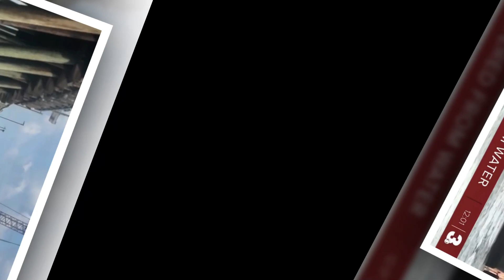virginia beach pier car update, Body found in vehicle recovered in Virginia Beach, police say.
Body found in vehicle recovered in Virginia Beach, police say.
Almost a week after a vehicle went off the edge of the 14th Street Fishing Pier at the Virginia Beach Oceanfront, crews were finally able to remove it from the water Friday morning.

Police said one body was found in the vehicle, and the Medical Examiner’s Office will confirm the person’s identity. On Tuesday, VBPD said this investigation has similarities to a missing person case. They have not reported the name of that missing person.

People gathered for a vigil Friday evening, sharing mixed emotions about what has happened. On the one hand, there was a sense of relief to have recovered the vehicle, on the other, their hearts hurt for the victim’s family.

“At least they get to put closure, said Samuel Schatz, a retired longshoreman who has been keenly watching the recovery effort. “And hopefully, the family can move on, and the beach, and the locals and the people can move on.

Using sonar, those involved in the effort to retrieve the vehicle — a red Nissan Kicks SUV which did not have license plates, according to police — found that it had drifted northwest of the pier. A diver with Crofton Industries, with only about a foot of visibility, was able to physically find the vehicle to hook it up to equipment and hoist it to the surface. The process took just under an hour.

The vehicle was covered with a tarp after being pulled from the water. The barge it was placed on was taken out to calmer waters to begin forensic analysis, police said.
“They’re taking the barge out … further east into the Atlantic [Ocean] where the water’s a little bit calmer, said Jody Saunders with Virginia Beach Police. “They’ve got our forensic specialists on that barge right now and they’re going to extract the body from the vehicle and take it to the medical examiner to identify it.

Virginia Beach Police said the weather forecast was finally favorable for a recovery attempt Friday morning, and images showed the heavy equipment in position in the water at the edge of the pier. WAVY News 10’s crew witnessed the successful recovery, with crews successfully pulling the car from the water around 920 a.m.
Our photographer saw at least one diver in the water assisting with the recovery, as onlookers gathered along the boardwalk to watch their efforts.
Super Doppler 10 meteorologists said the crews had a narrow window to get this job done Friday. Winds, which have hampered the recovery effort since the beginning, will pick up in the afternoon. A small craft advisory was scheduled to go up at 4 p.m.

As WAVY has reported, a car drove off the pier around 7 a.m. on Saturday, Jan. 27. The driver went through a metal gate and drove the full length of the pier before driving off the edge.
Early in the investigation, the Chesapeake Fire Department’s Station 4 ROV, or remotely-operated vehicle, was called in to help assess the situation underwater. The ROV was not able to get clear pictures or any identifying tags because of the low visibility, but did provide some useful information, including that the vehicle was upside-down, rocking with the current.

Crews Friday were relieved to complete a job that had been about seven days in the making.

“It’s a heartbreak that anybody felt like this was a solution for them, Saunders said, “but also, there’s a sense of relief that we can finally reunite this loved one with their family.

It’s a solution that some are trying to understand now, but may only be known to the victim.

“This person must have had a lot on their mind, Schatz said, “and nobody can relate to it because, thank the Lord, we’re not there.

Said Saunders “I think our message is just, put your arms around your loved ones right now, and keep your people close. Care for one another.